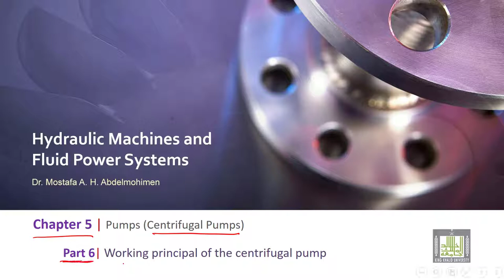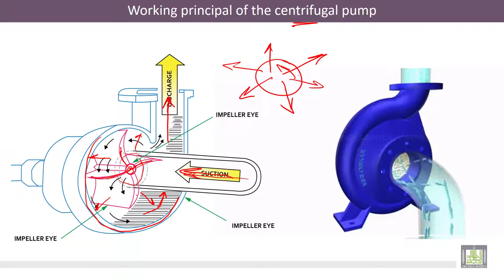Hydraulic Machines | 5-10 | Operating Point and connection of two pumps (Series and Parallel) - 2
الدرس 10 : Operating Point and connection of two pumps (Series and Parallel) - 2